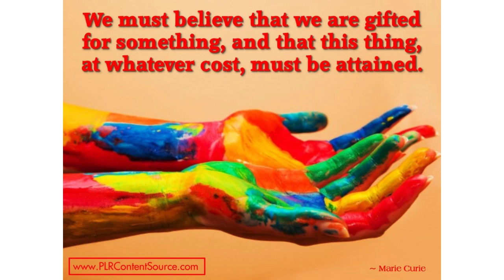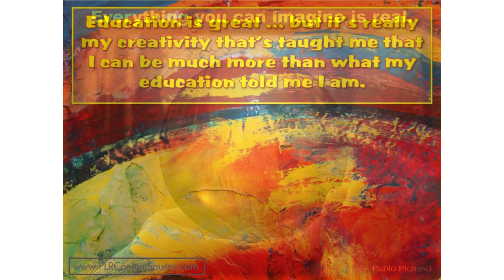Creativity and Imagination Words of Wisdom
Creativity and Imagination words of wisdom that will make you think, smile and inspire you to live your best life and do your best work. If you appreciate this content, you can find lots more like it, that you are free to customize for your own purposes, at my